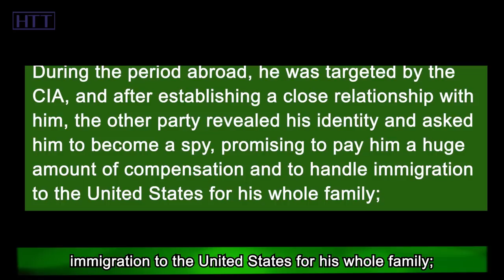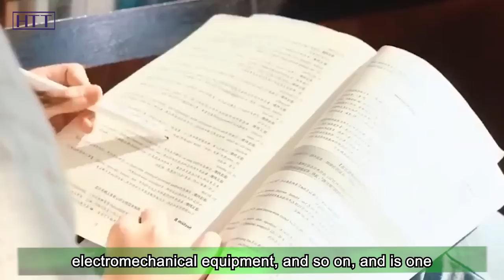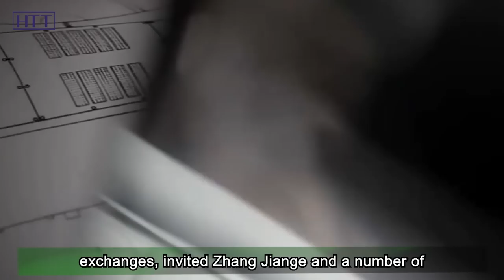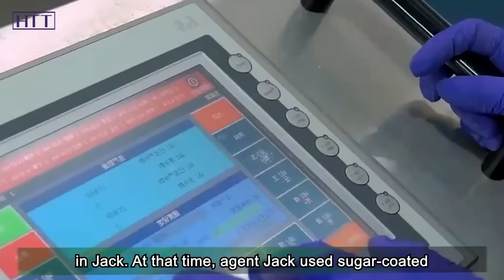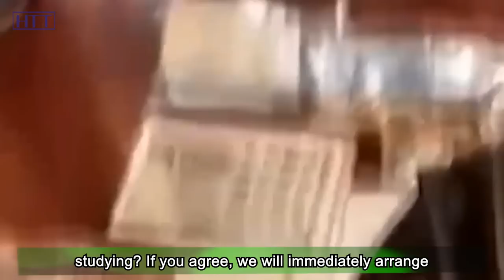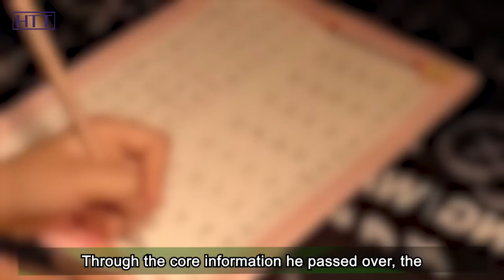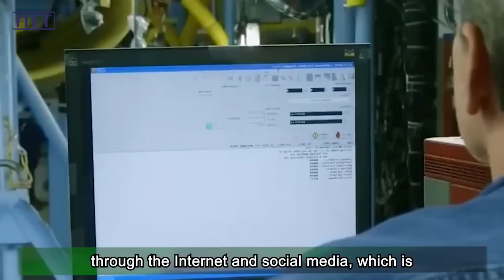Chinese Military Industry Expert Sentenced to 15 Years!What Secrets Did He Leak to the US for $5000?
Not long ago, while attending a security forum, U.S. Central Intelligence Agency (CIA) Director Burns said this, that the U.S. has made progress in rebuilding its intelligence network in China.

However, less than a month later, in August 2023, China's Ministry of State Security (MSS) made public a recently uncovered case of CIA espionage in the United States. Several details of this case are noteworthy:

The spy was originally a staff member of the Military Industrialization Corporation (MIC) and was sent abroad on a public study trip;

During the period abroad, he was targeted by the CIA, and after establishing a close relationship with him, the other party revealed his identity and asked him to become a spy, promising to pay him a huge amount of compensation and to handle immigration to the United States for his whole family;

The person agreed to become a spy and accepted the U.S. assessment and training;

The spy returns home after completing his studies and continues to provide intelligence for the United States.

The specifics of this case have not yet been made public, and we have no way of knowing for now. But looking at the few details that have been made public, we have to say that in fact, decades have passed, and the routine of spy cases is still the same. The main character of this video today, his story can be said to fit perfectly with all the details of the new case so far. At the end of the video, I will also share with you some of the main points about the case that I have seen in the media inside China, so remember to watch to the end.